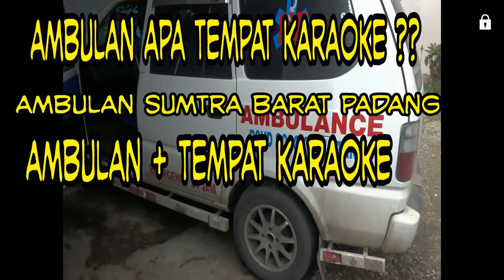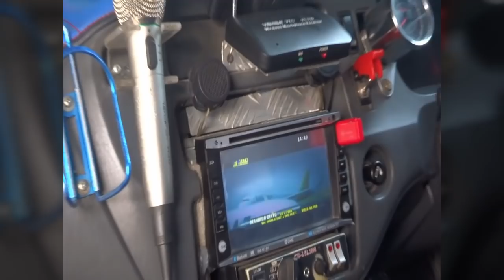ANDA PASTI TIDAK PERCAYA KALO INI MOBIL AMBULAN PLAT MERAH KOK ADA TEMPAT KARAOKE NYA ??